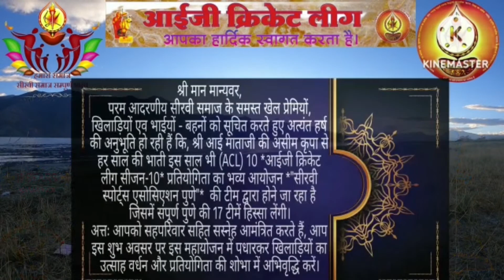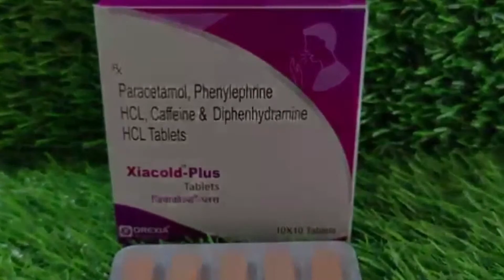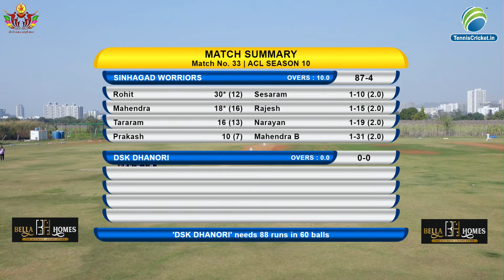Dsk Dhanori VS Sinhagad Worriors || ACL 2023 || AAIJI CRICKET LEAGUE 2023 || SEASON 10 || Day 7